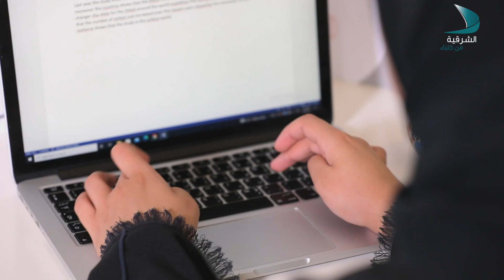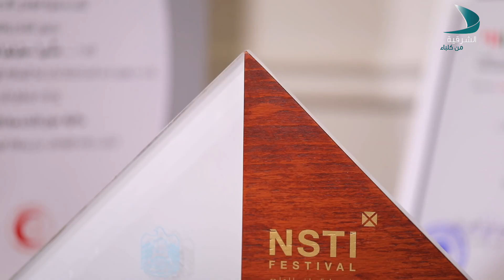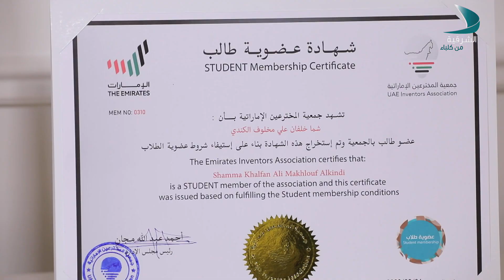جائزة | شما خلفان الكندي - الحلقة 10